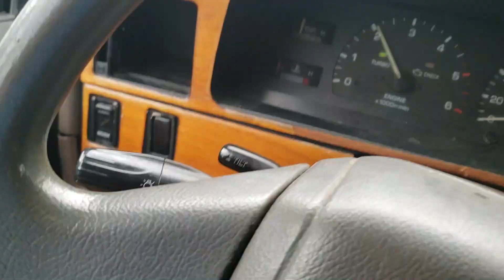Episode 13:TROPICAL STORM stopped us Part 1 Beach house build Philippines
Episode 13: Today we are rained out for building but still nice enough enough to go explore. We planned just going to our local market but found ourselves going further away just enjoying God's beauty. Found a new place in Leon that along the rode that I just had to stop at.  THEY HAD BEEF, I could smell it!

WE HAVE A GREEN LIGHT TO GO! IT'S BUILD TIME. THIS WILL BE A JOURNEY. Follow us as we build this beach home in the Philippines.
 I will break everything down step by step best that I can over this series of videos.
This house will be focused on using geothermal cooling and off grid power.
This channel is about the dual life journey of a Filipino American Couple  that choose to live for now in both TEXAS USA and Philippines. Which one will we eventually choose as our main place is unclear yet but we sure do love the life in the PHILIPPINES!